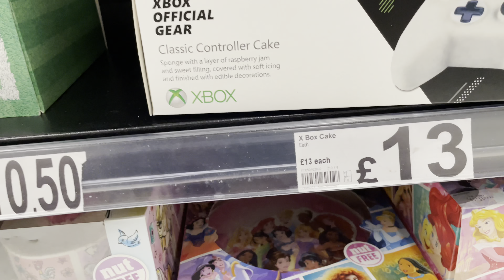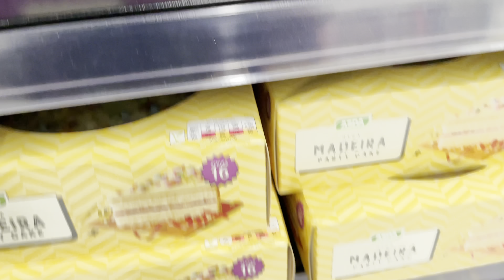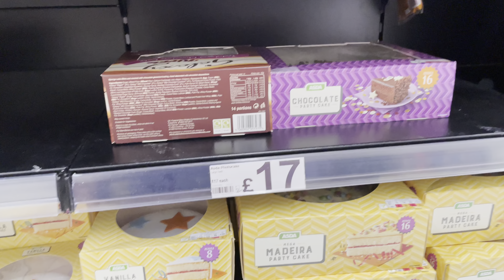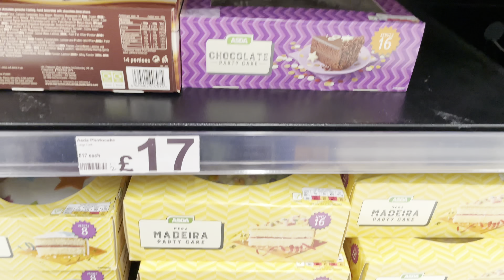Asda cakes collection